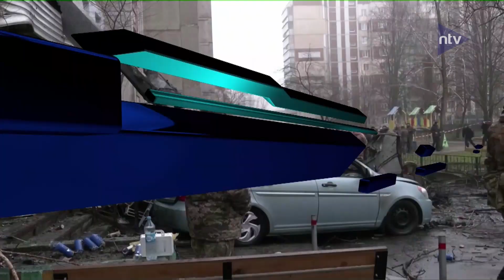Menteri Ukraina Termasuk Di Antara 16 Orang Yang Tewas Dalam Kecelakaan Helikopter